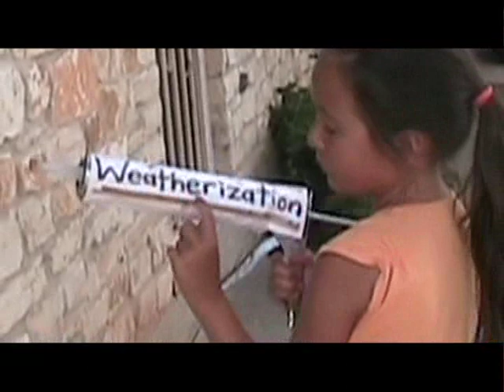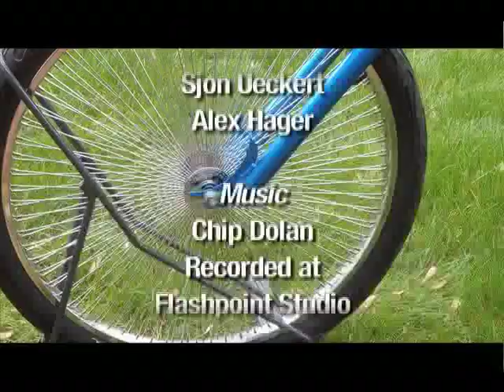Roll Beyond Coal Clean Energy Woman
A silent movie to inspire Texans to new heights of activism.
Promotes the Roll Beyond Coal mass bike ride events in Texas towns this Fall, 2009.